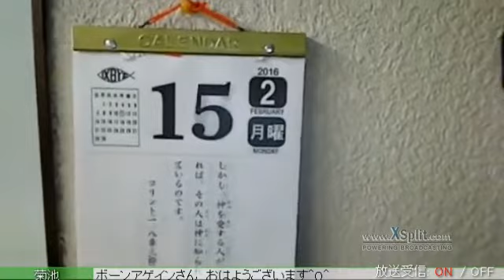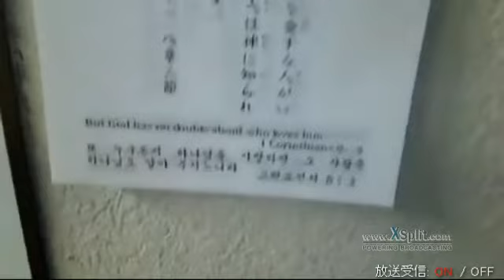妄想人生から真実人生へ！ 朝 2016 02 15